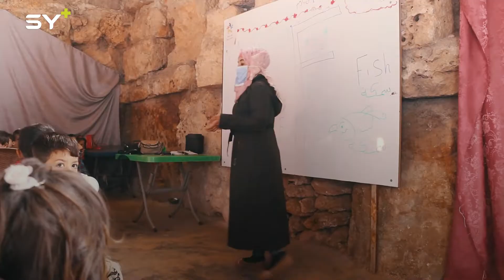قلعة أثرية في ريف إدلب تتحول إلى مركز تعليمي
🎥 لارا زعتور